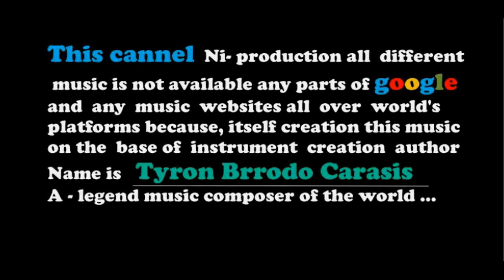Mangel royalty free music